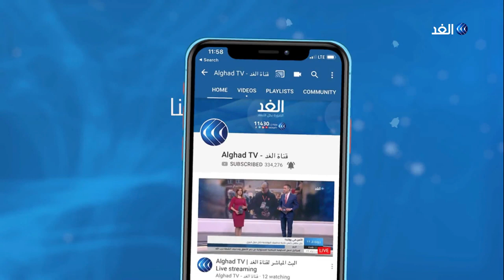إثيوبيا تنتقد موقف الولايات المتحدة في مفاوضات سد النهضة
اتهمت إثيوبيا الولايات المتحدة بعدم الدبلوماسية في محاولتها حل الخلاف بشأن سد النهضة ، وتعهدها في الوقت نفسه بمواصلة المحادثات الجارية. من جهتها أعربت واشنطن عن خيبة أمل كبيرة لغياب إثيوبيا عن الاجتماع الأخير لسد النهضة... المزيد من التفاصيل عبر التقرير المصور